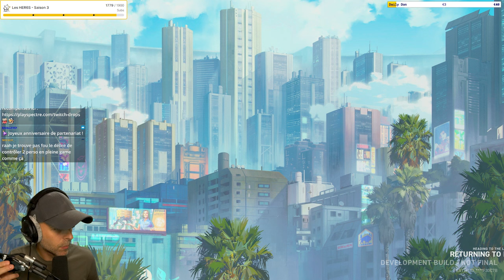J'suis un MONSTRE sur ce NOUVEAU JEU !